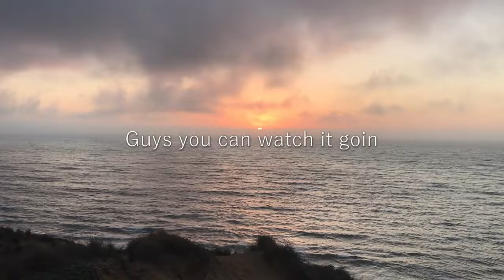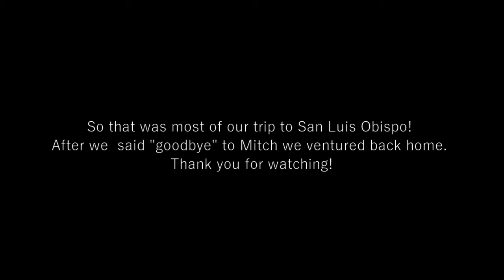He Did Not Know We Were Coming // SLO VLOG victoriawymer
Welcome to my edited home movie. A few friends and I went to the Central Coast of California to surprise a good friend of ours. It was a fun adventure!

YouTube Creator Studio: Dinner For One, Don't Look, Warrior Strife, Maybe This Time
Sound Cloud: Alex Nekita - Indie Rock Walk (@alexnekita)